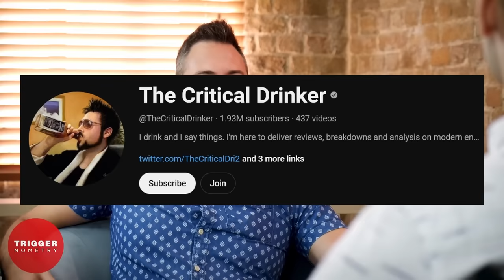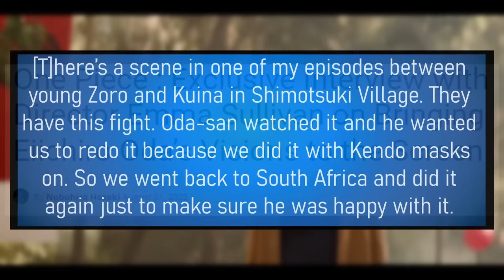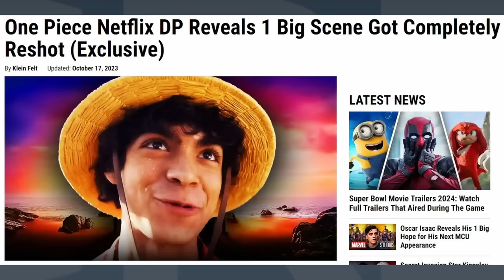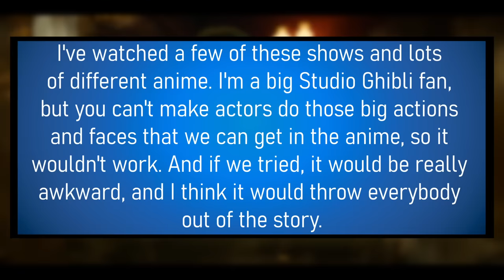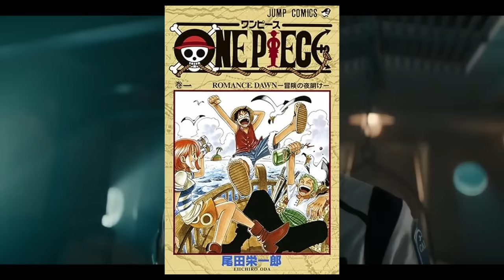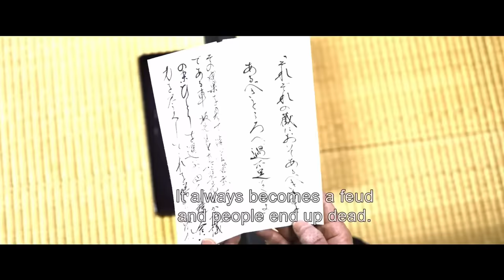The Critical Drinker and Shallow Conservative Critique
I got a lot of requests for covering videos like these, and the effect they may have in pushing people rightward. I wanted to do more than point out boring or lazy readings of movies and TV shows, and luckily I happened to be watching Battlestar Galactica while working on this video, which helped me get to some cool stuff in the second half of the video.

Also, since I imagine people might be curious about what I thought about Battlestar, I really enjoyed it.

Thanks to @JessieGender1 for some help with research on some of the Star Trek stuff.